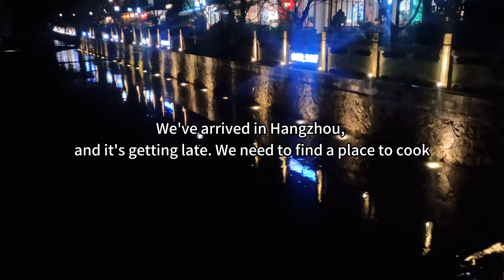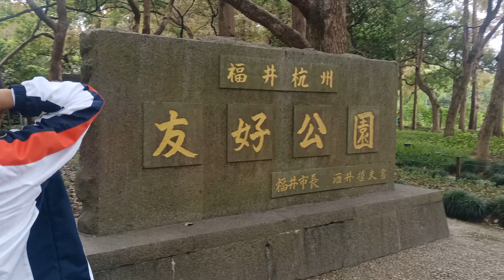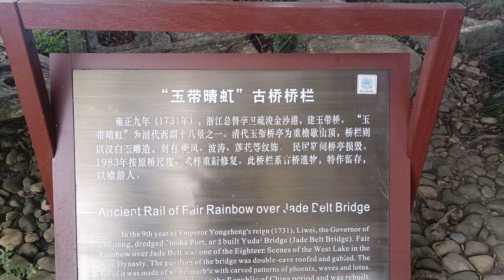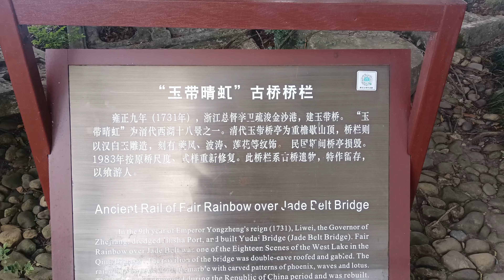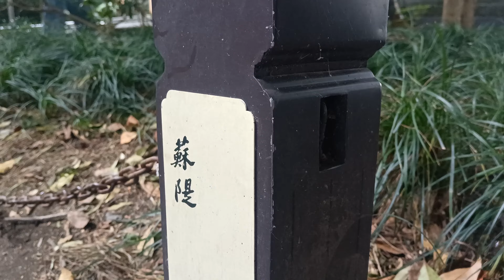24 Hours in Hangzhou: Beautiful Scenery, Delicious Food, and Wonderful Experiences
In this video, I will take you to visit Hangzhou, a charming city. Whether you are a traveler who loves natural scenery or a food lover, there are experiences that will make you excited. Come to the beautiful West Lake, to the ancient streets and alleys, and then to the authentic Hangzhou food...